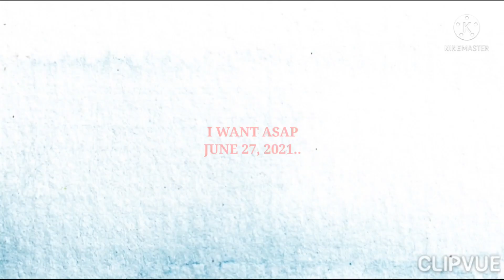NALUNGKOT din naman si EDWARD nung MAWALAY sa kanya si MAYMAY...